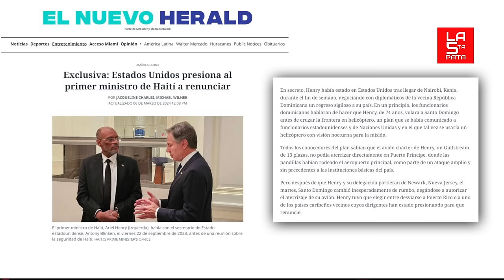La Pregunta Que Incomodó Al Presidente Y La Respuesta Que Pepín Corripio NO Le Va A Tolerar A Luis.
Luis Abinader es cuestionado en La Semanal por la información que El Nuevo Herald publicara de que Ariel Henri negocio con el gobierno para aterrizar en el pais con intenciones de entrar a Haiti.

3,500 por hora. Grabación a 1080. Entrega de material editado.

• 25,000. Formato básico. 40,000 formato cinema.  60,000 formato full cinema.

5,000 por cada video no mayor a 2 minutos.